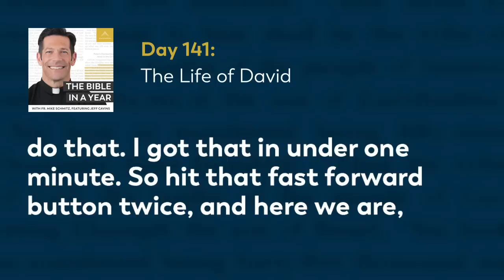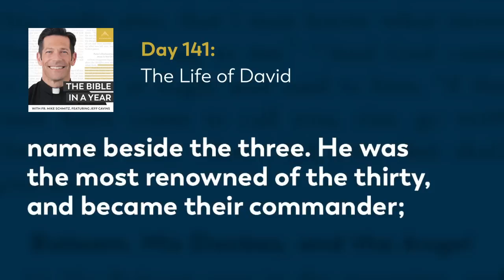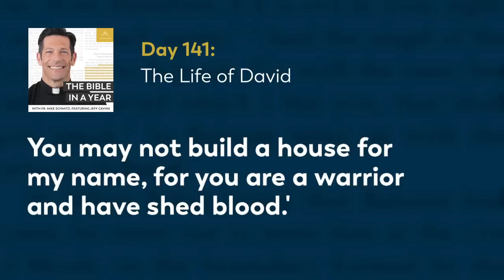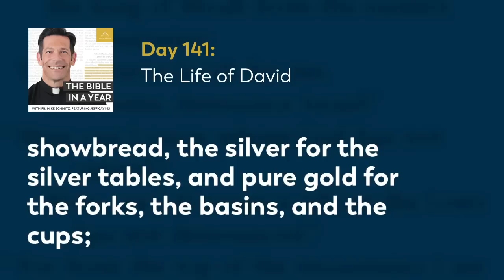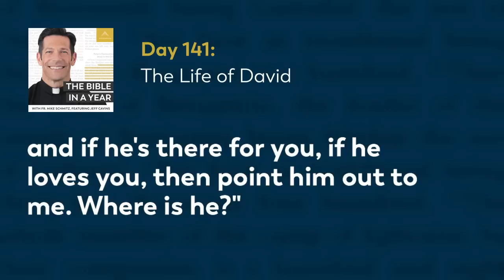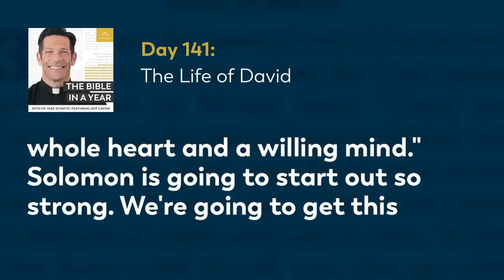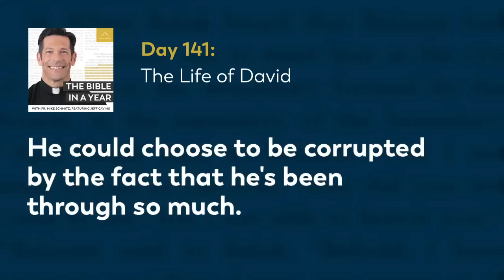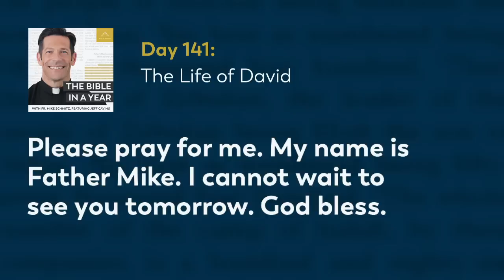Day 141: The Life of David — The Bible in a Year (with Fr. Mike Schmitz)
📖 Follow along with the official Bible in a Year Reading Plan

Fr. Mike touches on one of his favorite bible stories about David's mighty men and discusses his attitude in old age. At the end of his life, David chooses not to dwell on his mistakes, but to recognize the people around him and the blessings he received, which helped him accomplish what God was calling him to do. Today's readings are 2 Samuel 23, 1 Chronicles 28, and Psalm 42.

We hear every day from our community how The Bible in a Year helps to capture hearts and souls for Christ. While we’re happy to make it free to our audience, it’s not free to create! It takes a significant investment to produce the podcast and distribute it free-of-cost to the public. You can make a gift of financial support to help defray these costs and enable us to keep bringing evangelizing digital media to all those searching for God Thank you for your support.

—  SOCIAL MEDIA  —

—  BULLDOG CATHOLIC  —